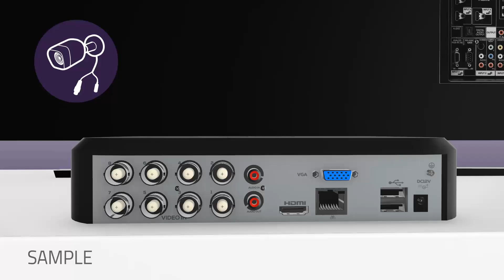Kieran Merkman Showreel 2019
My showreel for the end of 2019.